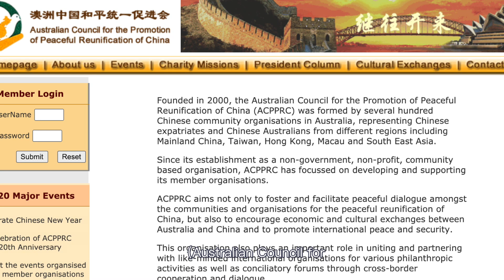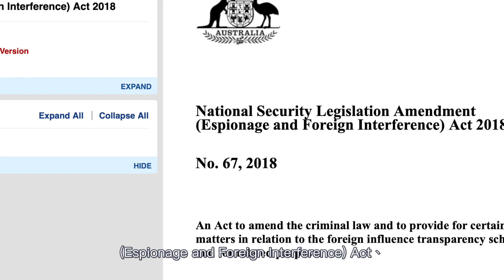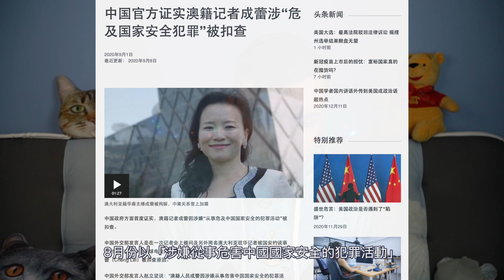澳中關係惡化：中共的虛假宣傳、禁運、滲透、霸凌式外交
趙立堅在推特上發的虛假圖片引起了澳洲不滿。我們今天來聊一下中共這幾年是怎麼霸凌澳洲與澳洲怎麼被中共滲透與迫害。